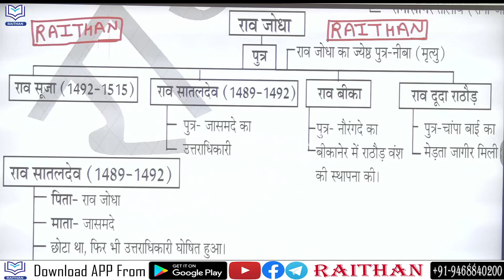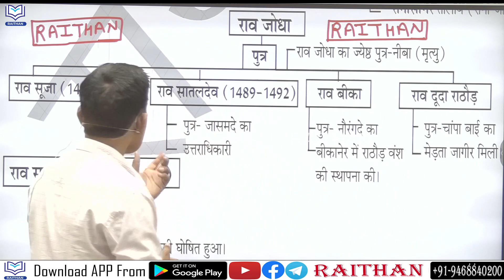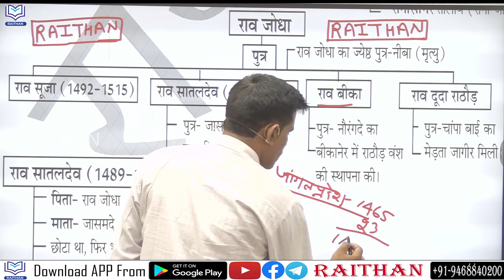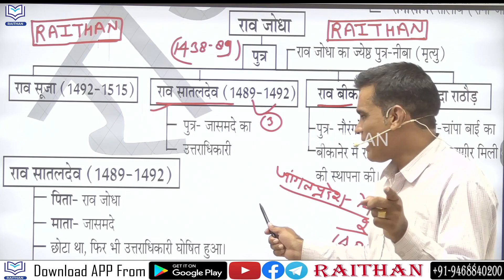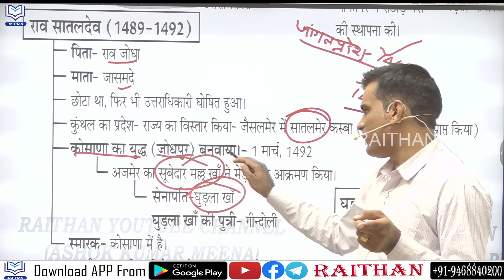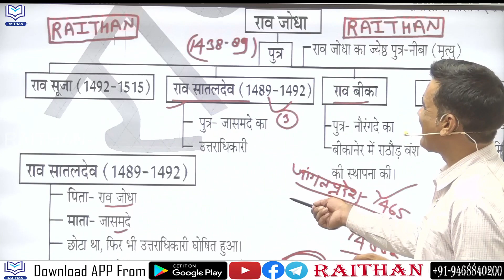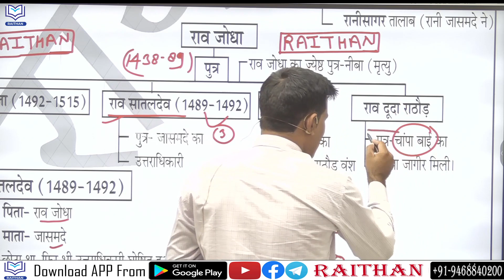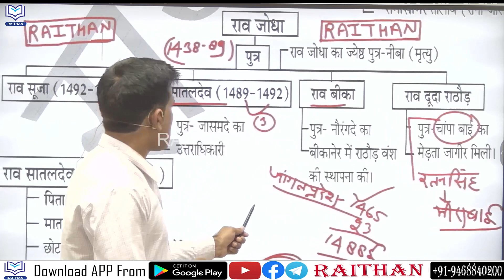ANTIBIOTIC GK #202 | राजवंश इतिहास-26 | मारवाड़_का_इतिहास | राव_सातलदेव_एवं_राव_सूजा | Meena Sir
1.राजस्थान का इतिहास
2.राजस्थान कला एवं संस्कृति
3.वस्तुनिष्ठ राजस्थान का इतिहास